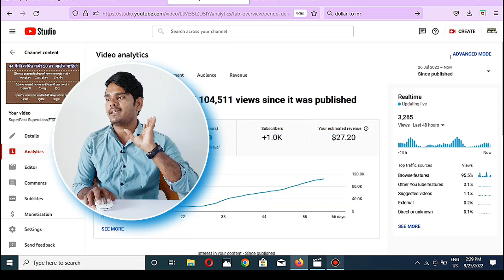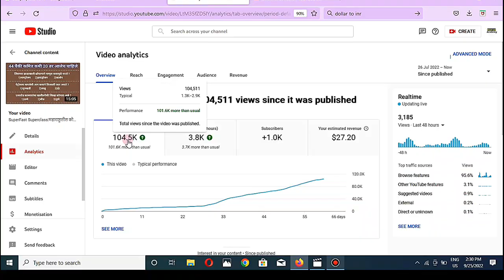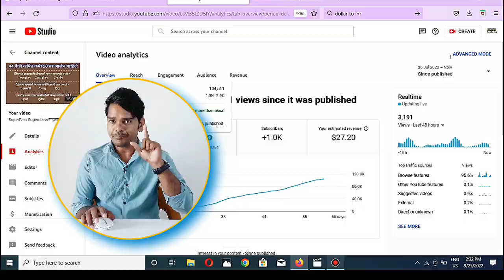अगले 2 दिनमे 2k Subscriber होंगे और Income भी इसकी Guarantee मैं दता हु|Sharp Creator|Manoj Dey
For Fast Growth-